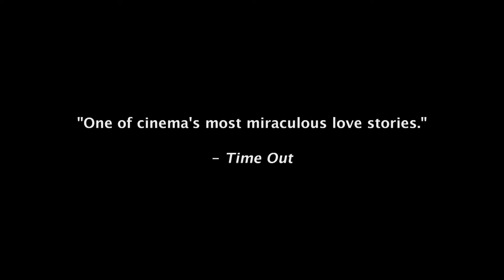Journey to Italy (1954) Trailer | Director: Roberto Rossellini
Director: Roberto Rossellini
Writers: Vitaliano Brancati (story and screenplay) Roberto Rossellini(story and screenplay) Colette (novel "Duo")
Cast: Ingrid Bergman, George Sanders, Maria Mauban